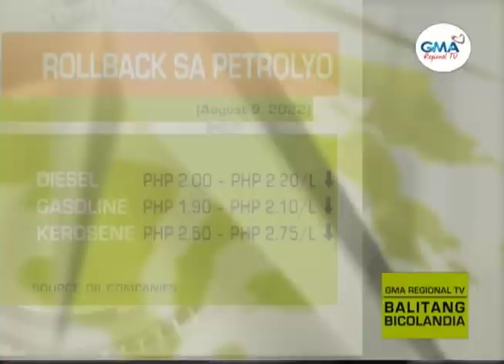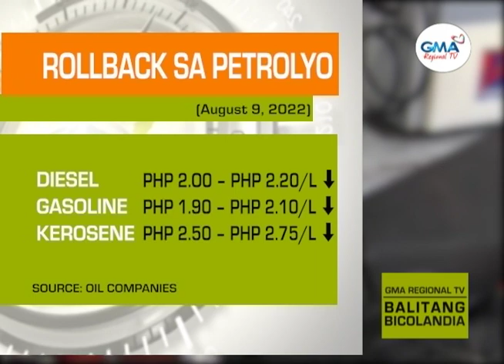Balitang Bicolandia : Rollback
Presyo kan produktong petrolyo, mahuros nin P2-2.75 saaga